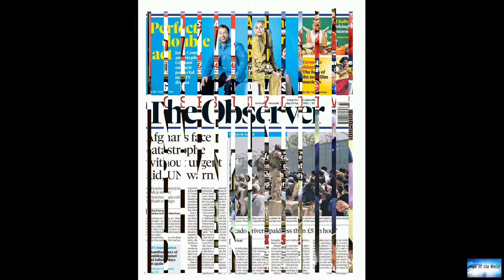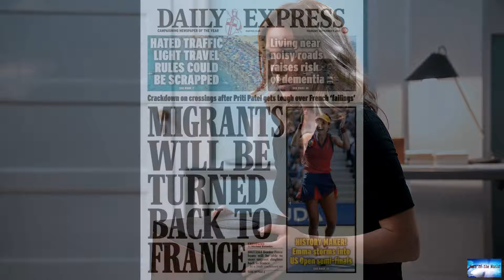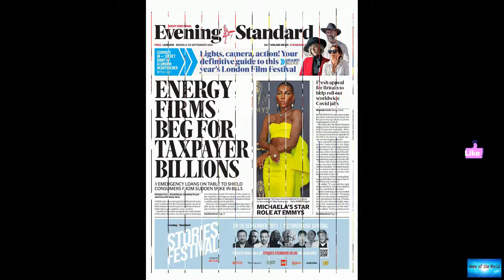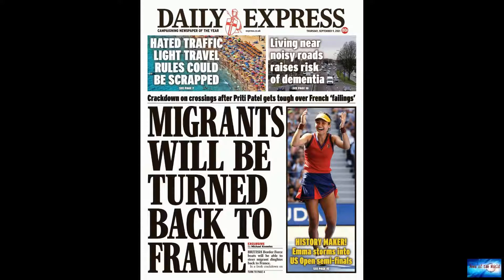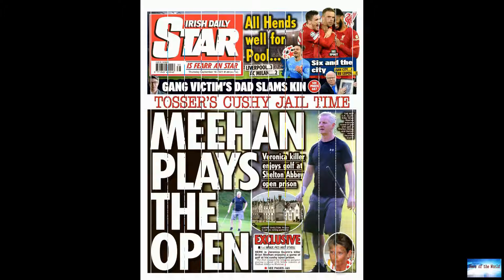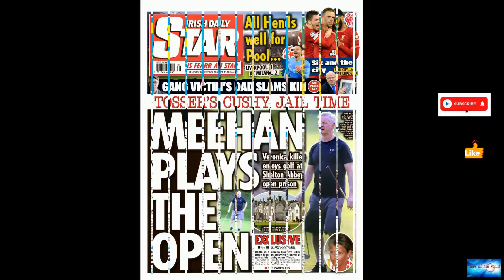BREAKING NEWS! Review: Craig's Bond exits in big, brash 'No Time to Die'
News of the world: BREAKING NEWS! Review: Craig's Bond exits in big, brash 'No Time to Die'. 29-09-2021

Review: Craig's Bond exits in big, brash 'No Time to Die'Welcome back, Mr. Bond. This is your most important mission yet. The fate of the movie business depends on your success.That’s how it feels, anyway, so high are industry expectations around “No Time to Die.” The 25th James Bond adventure is finally hitting screens a year and a half after its originally scheduled April 2020 release date, and is central to Hollywood’s hopes of luring pandemic-weary audiences back into movie theaters.Moviegoe

she-loves-you. addicted.